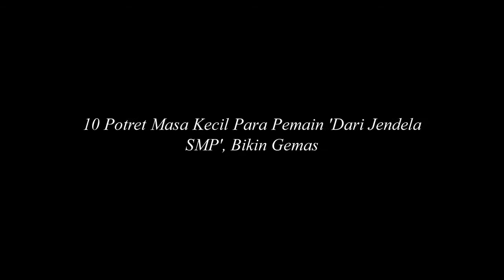10 Potret Masa Kecil Para Pemain 'Dari Jendela SMP', Bikin Gemas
Dari Jendela SMP, siapa yang tidak tahu dengan sinetron yang tengah hits saat ini. Meski sempat menuai kontroversi, namun sinetron ini sukses membuktikan eksistensinya dan menjadi salah satu tontonan favorit pemirsa.

Gak hanya itu, berkat ratingnya yang cukup memuaskan, sinetron ini juga berhasil membuat beberapa nama para pemainnya semakin populer, lho. Semakin dikenal luas dan naik daun, berikut adalah beberapa potret masa kecil para pemain Dari Jendela SMP yang bikin gemas, yuk simak!